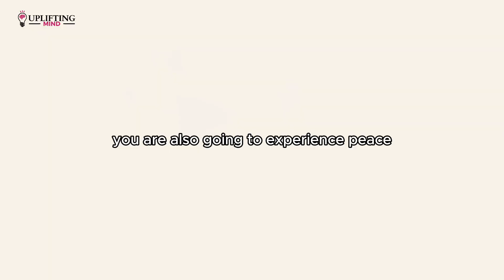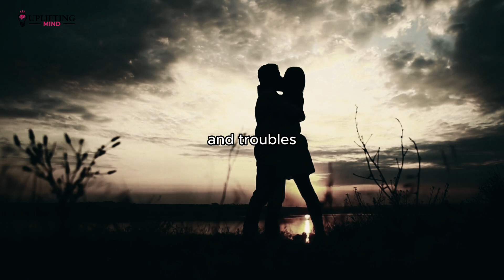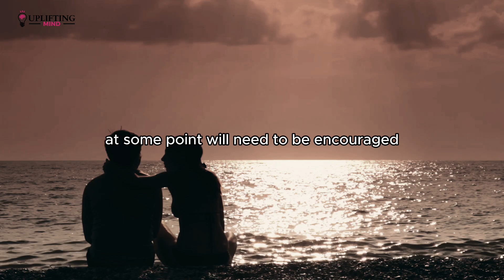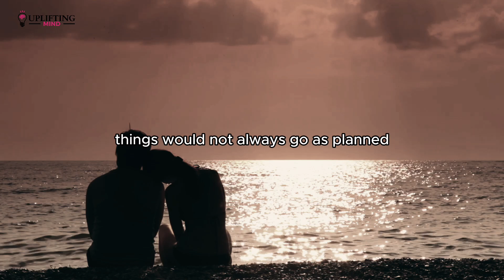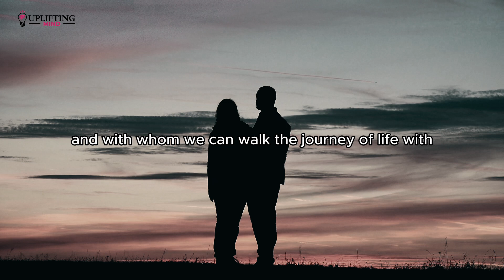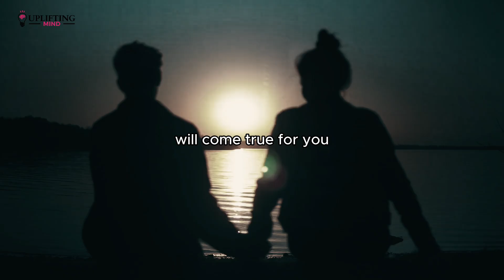God Is Saying Your Time Is Coming - Your Soulmate is Entering Your Life. Don't Miss These